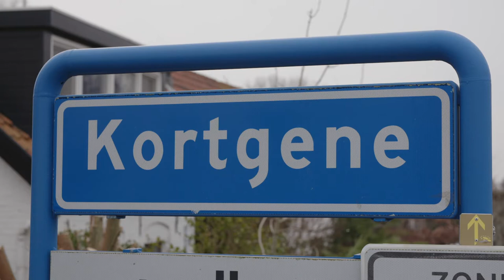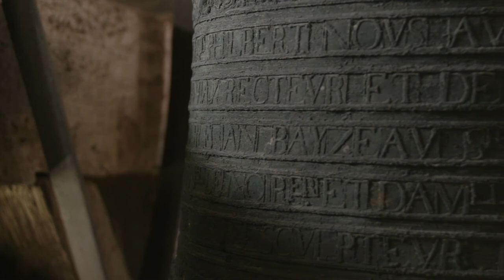Klok Suzanne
Ze heet Suzanne en ze hangt al een paar eeuwen in de kerktoren van Kortgene. De bronzen luidklok werd in Frankrijk gegoten en in 1674 aldaar door luitenant-admiraal Tromp buitgemaakt, waarna de klok in Zeeland belandde. Karin van den Broeke, predikant van de Protestantse Gemeente Kortgene, neemt ons mee naar Suzanne, boven in de toren van Kortgene.